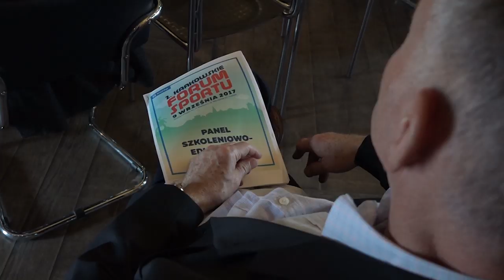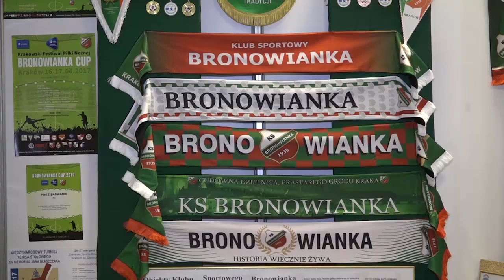2. Krakowskie Forum Sportu - 9.09.2017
Reportaż z 2. Krakowskiego Fourm Sportu organizowanego przez Gminę Miejską Kraków - Zarząd Infrastruktury Sprotowej w Krakowie na obiektach Stadionu Miejskiego przy ul. H. Reymana w Krakowie w dniu 9 września 2017 roku. Redakcja Fakt24.pl